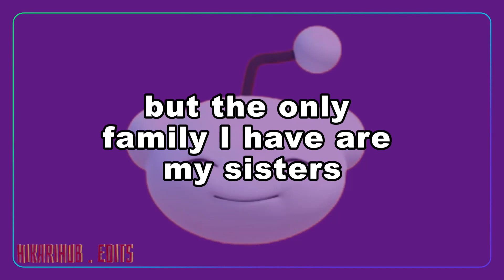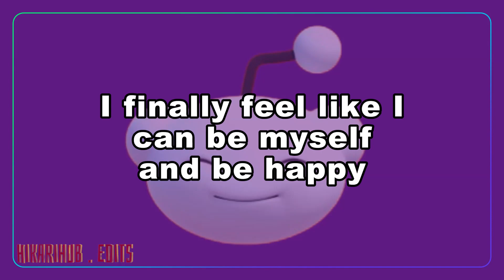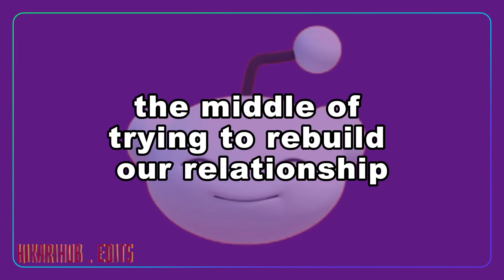Full Story - AITAH for wanting to use my time at university to focus on me . university and work ?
Hikarihub Edits - "Scrolling through Reddit stories, one thread at a time."

Join me as we scroll through the endless tapestry of Reddit stories, unraveling one captivating thread at a time. From heartwarming anecdotes to jaw-dropping revelations, there's never a dull moment in the world of Reddit. Get ready to be hooked as we dive into the diverse array of narratives waiting to be discovered.